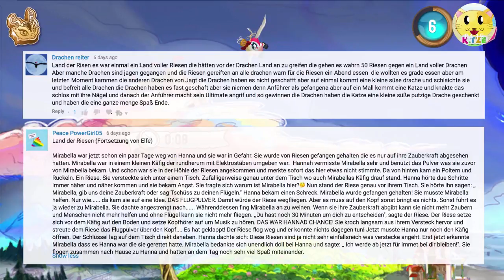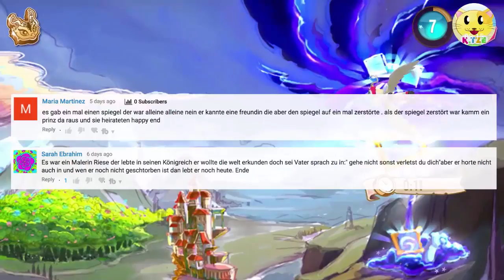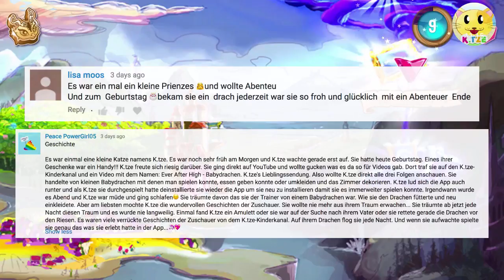Ever After High 🔮 Deutsch ganze Folgen der Drachenspiele App | Braebyrn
Jetzt Ever After High auf Deutsch, ganze Folgen der Drachenspiele App ansehen! Mit Braebyrn fassen wir alle Folgen dieser schönen App zusammen und halten das gesamte Abenteuer fest! Was für ein schöner Drache, den wir alle sehr vermissen werden. Verpasse keine spannenden und lustigen Abenteuer von Ever After High.

Ach wie schön es doch immer war, mit Braebyrn durch die Lüfte zu fliegen, sie mit Muffins zu füttern und gemeinsam eine tolle Zeit zu verbringen. Ich möchte euch das schöne Abenteuer mit all euren Geschichten nochmals zusammenfassen. Aber in Ever After High geht es trotzdem weiter, da wir bald mit einem neuen Drachen weiter machen! Viel Spaß beim Anschauen :-)

➜ DAS SPIEL & TOLLE ARTIKEL VON EVER AFTER HIGH

Du bist ein großer Fan von Ever After High und spielst gerne die Szenen aus dem Film bzw. Serie nach? Du findest Ever After High richtig klasse und hast viel Freude daran? Vielleicht sind die folgenden Spielzeuge interessant für dich, um den Spielspaß zu erhöhen. Klick mal rein:

▶︎ Apple White + Drache
▶︎ Drachenspiele Raven

* Werbelink